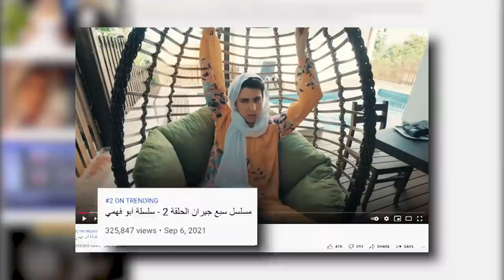ضحك تشويق وجنون في "7 جيران" مع "أم سوزان"👀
‏‎🎬 ضحك تشويق وجنون في "7 جيران" مع "أم سوزان" وسيعرف فيه الجمهور أسرار جيران "ام سوزان" الشخصية التي يقدمها عمرو مسكون في المسلسل والتي إشتهر بها على مواقع التواصل الاجتماعي 👈👈